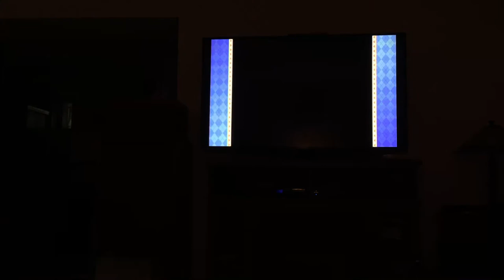Mario party 8 minigames Luigi Vs Toadette Vs Yoshi Vs Dry bones